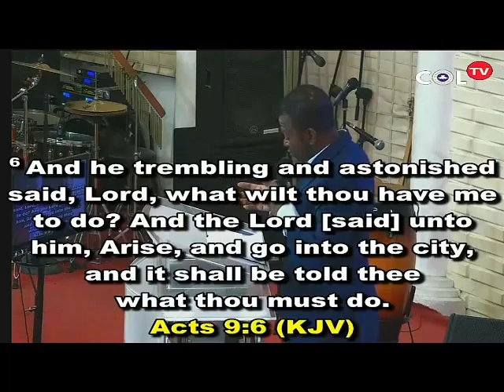GOOD MORNING HOLY SPIRIT TUESDAY 22ND MARCH 2022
PASTOR UFUOMA AYARA
GLORIOUS ADVANCEMENT